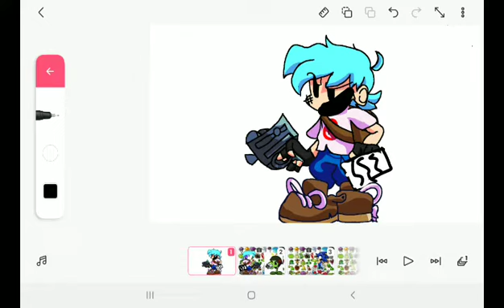tipos de personas en un examen xd